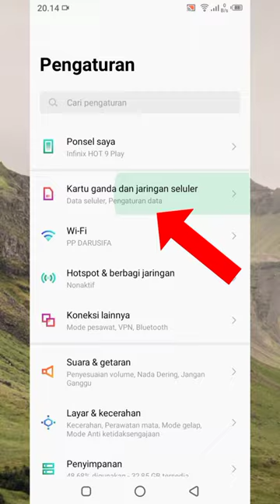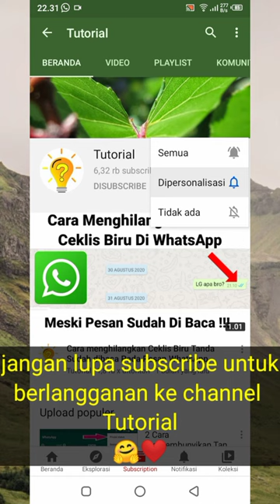Cara Menghemat Kuota paket Data internet di hp Oppo | Samsung | Xiomi | Asus | infinix | realme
Halo guys .. Tutorial kali ini cara menghemat kuota internet di hp android terbaru.
di jamin deh kuota kamu bakalan hemat hingga 60% ...